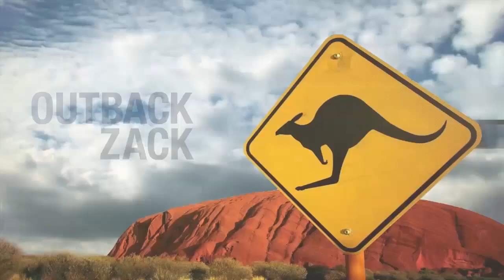Outback Zack Endangered Species Show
The Outback Zack Endangered Series is a Television and Web series hosted by Zack Heart!

The Outback Zack Team